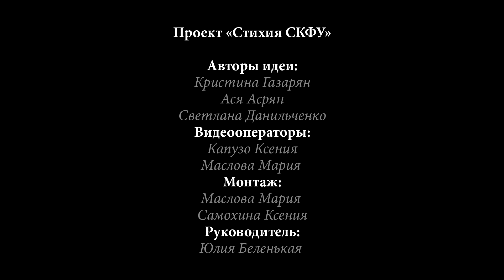Стихия СКФУ. Выпуск 3